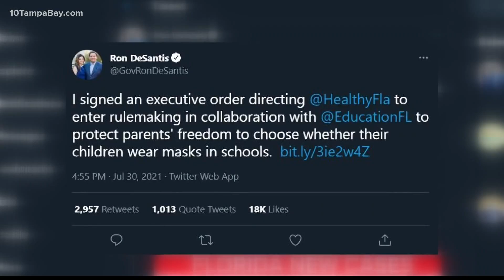DeSantis vs. school districts: Who's right when it comes to mask mandates?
While facing the argument of withheld funds from the governor, experts say schools also have the potential to get sued by parents whose children may get sick.